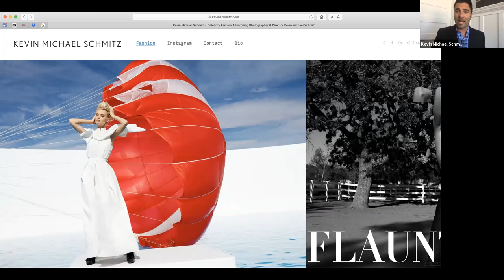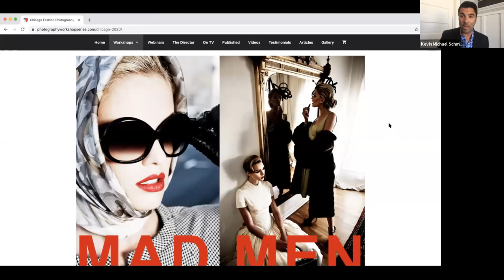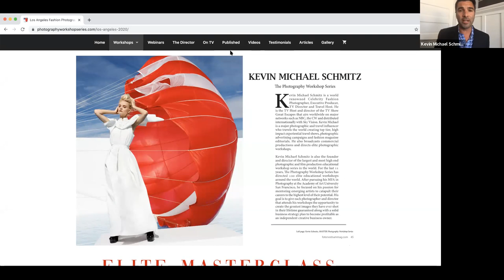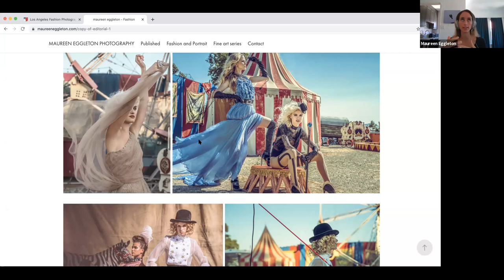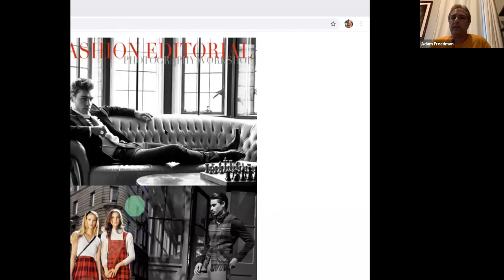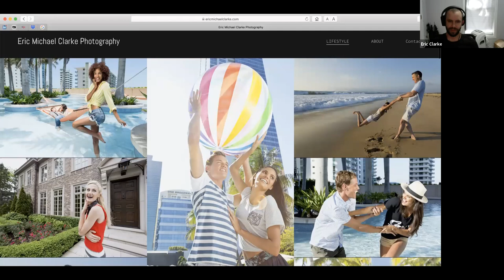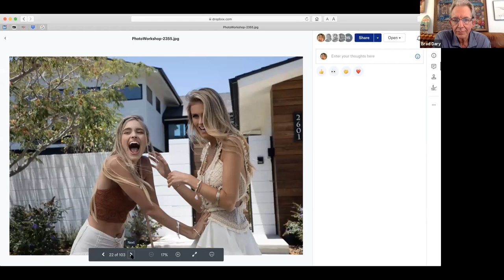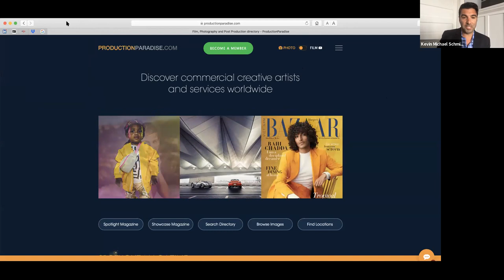"Secrets of Fashion Photography" with Celebrity Fashion Photographer Kevin Michael Schmitz